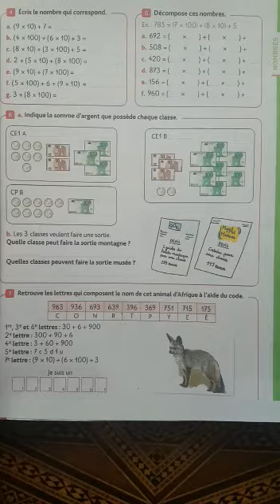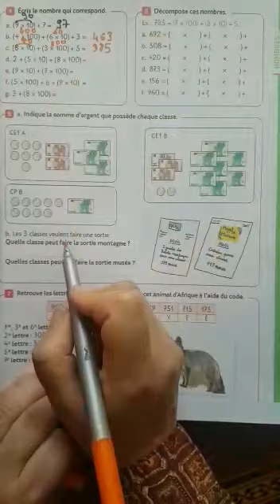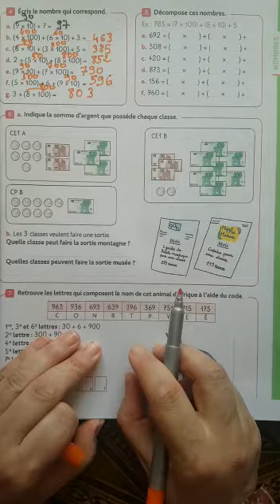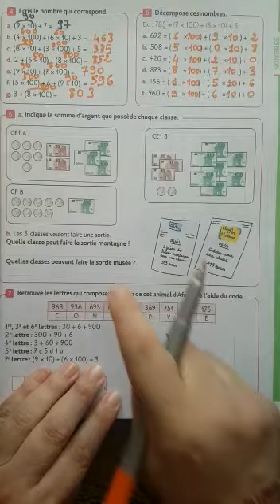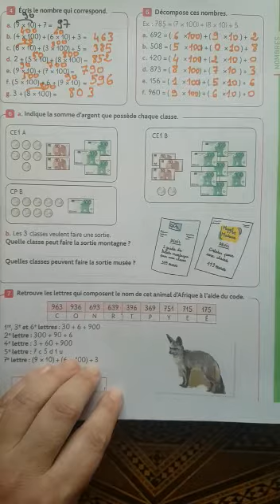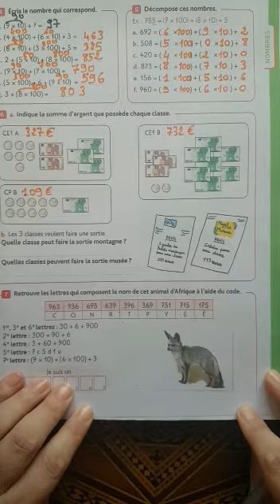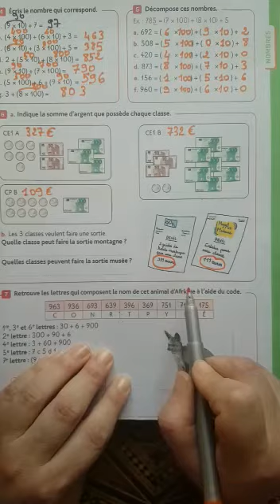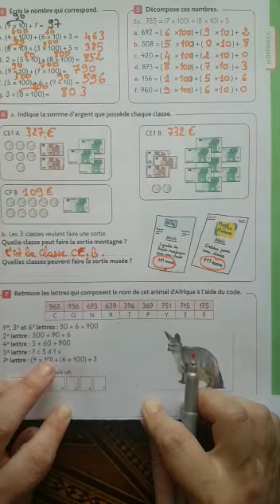02 2AP Maths 28 05 2020